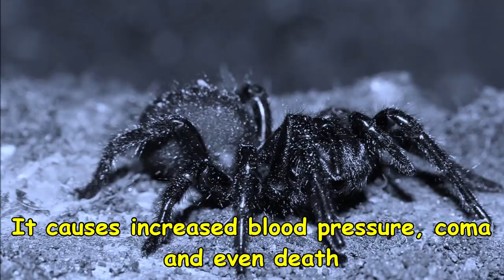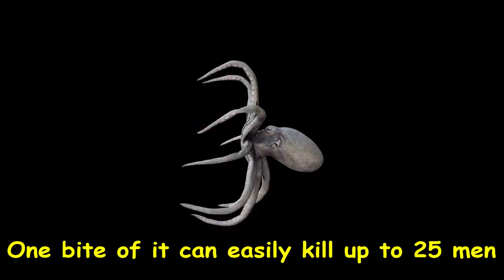If You See This, RUN and Ask for Help!